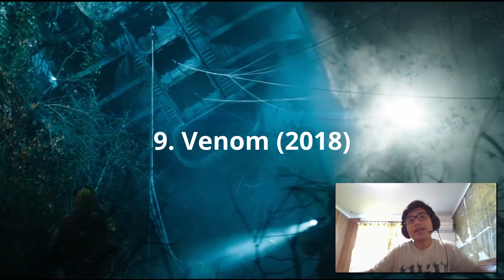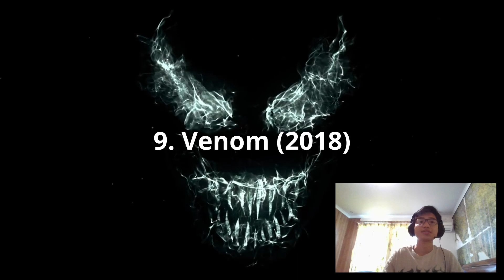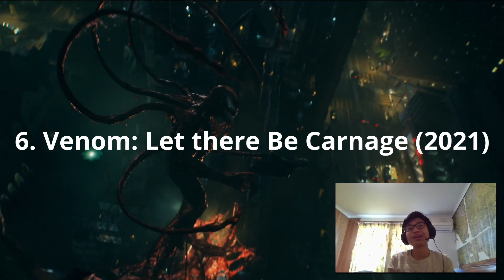រៀបចំណាត់ថ្នាក់រឿង Spider-Man ទាំង ១០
វីដេអូនេះថតយូរហើយប៉ុន្តែចំណាយពេលកាត់តយូរទើបយូរបានបង្ហោះ